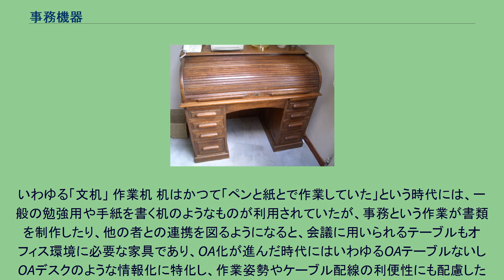事務機器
事務機器（じむきき）とは、事務全般で用いられる家具・什器・ステーショナリーの類であるが、情報機器（OA関連）も含まれる。
特に「機器（機械）」に限定されない広義の事務機器では、机や椅子、あるいは書類・資料を収めるキャビネットなど家具が含まれる。
一方の「機器・装置」としての事務用品でも、時代と共に求められる装置は様々なものが登場、利用されてきた。
現代の情報化社会ではコンピュータやコンピュータネットワーク関連機器が様々な機械装置の機能を集約する形で取り込んでいるが、それ以前では書類作成にワードプロセッサやタイプライター（和文タイプライターなど）が利用される、鉛筆に付随して鉛筆削りが利用される、事務労働者のリフレッシュ用や来客接待用に飲料を提供するため電気ポットコーヒーメーカーや自動販売機が利用されたりと、事務所内で様々な装置が利用されている。
いわゆる空調機器も建物付帯であるとはいえ、事務労働の能率を維持するために利用されている。
いわゆる「文机」 作業机 机はかつて「ペンと紙とで作業していた」という時代には、一般の勉強用や手紙を書く机のようなものが利用されていたが、事務という作業が書類を制作したり、他の者との連携を図るようになると、会議に用いられるテーブルもオフィス環境に必要な家具であり、OA化が進んだ時代にはいわゆるOAテーブルないしOAデスクのような情報化に特化し、作業姿勢やケーブル配線の利便性にも配慮した家具類も利用されるようになってきている。